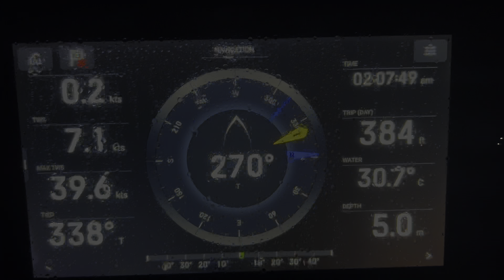Sailing Eriskay: Realities of the High and Low of Full time Sailing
Episode 53: 43 Knot storm at Anchor ⚓️

This episode Cass and Shelly continue their adventures as they sail from Knidos a very well known and large ancient historical site, survive a 43 knot storm at anchor in Datça and motor to the beautiful anchorage of Orhaniye.  Join us for some amazing adventures.

Anchorages:
Knidos, Turkey
Datça, Turkey
Orhaniye, Turkey

Please make sure to follow along on our journey as we adventure across the earth and post more on Instagram and Facebook Sailing Eriskay.

Follow our boat with the APP Noforeignland

Wanna help us out?  You can be a HUGE part of our journey by checking out our wishlist on Amazon